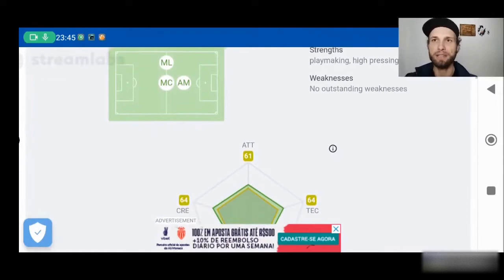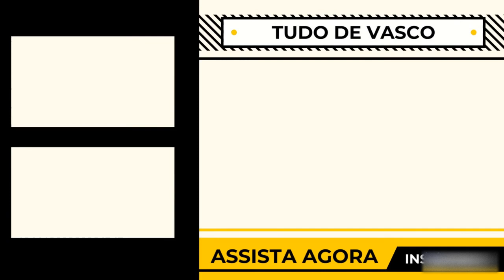VASCAÍNO REAGE AOS GOLS E JOGADAS DE NICOLÁS DE LA CRUZ, MEIA ESPECULADO NO PALMEIRAS!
Veja os melhores gols, dribles e jogadas de Nicolás de La Cruz, especulado no Palmeiras!

0:00 Tudo de Vasco
0:16 Inscreva-se e Deixe o seu Like!